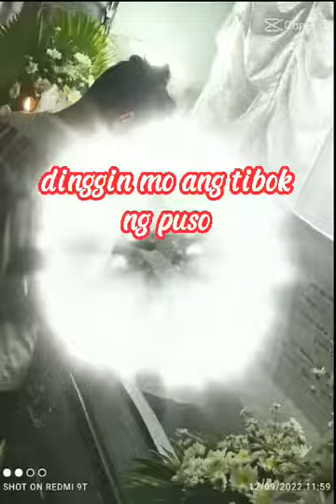labis na nasaktan paboritong kanta